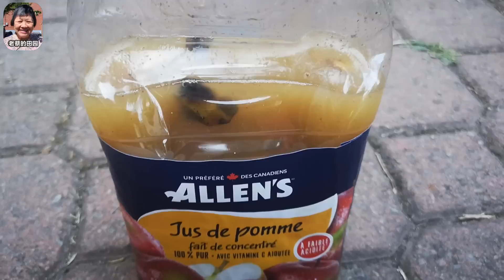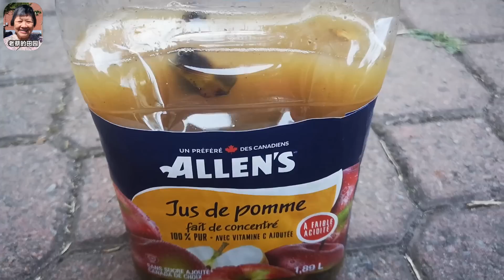番茄，辣椒，黃瓜，豆，澆上這個，瘋狂開花結果，廚房裡的有機鉀肥，看完馬上會做 Organic potassium fertilizers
番茄，辣椒，黃瓜，豆，澆上這個，瘋狂開花結果，廚房裡的有機鉀香蕉皮， Organic potassium fertilizers
Turn on the little bell🔔 notification, the firs time  to watch Lao Cai Garden & home style cook wonderful video~